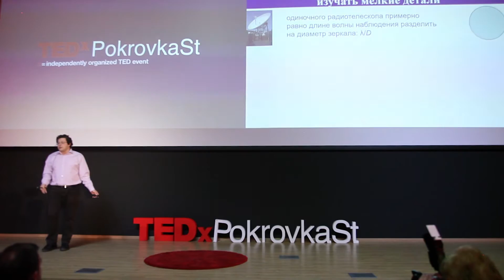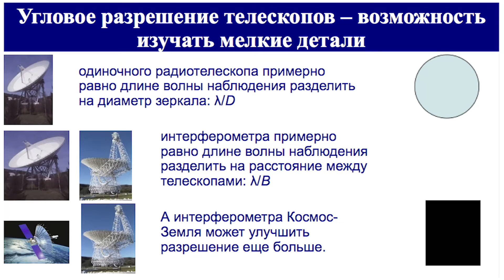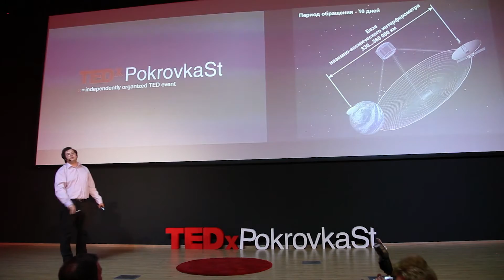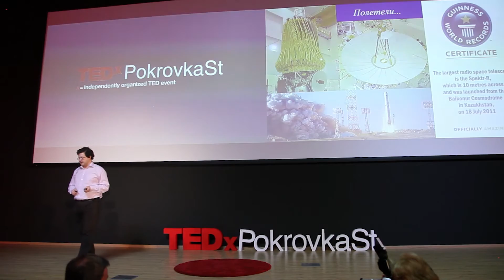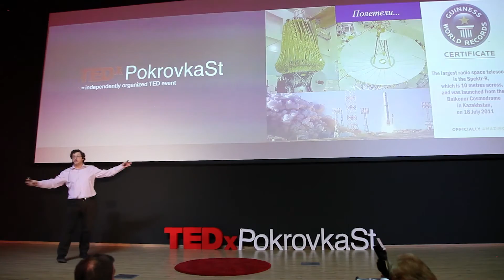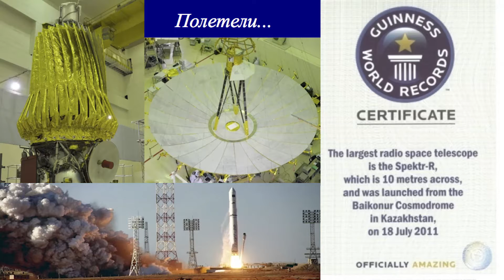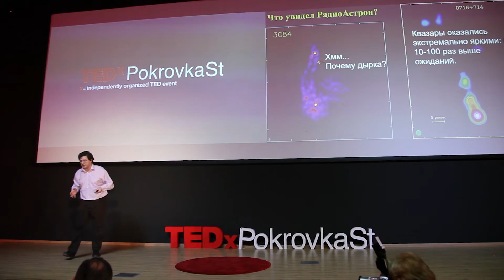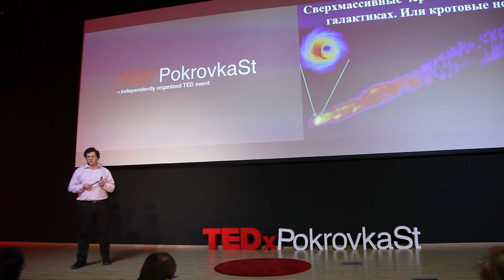Чингачгук — зоркий глаз | Юрий Ковалев | TEDxPokrovkaSt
Радиоволны, телескопы, Глонасс, GPS, измерения, исследования Вселенной, Черных дыр и Кротовых нор. Прошлое, настоящее и будущее самого крупного измерительного инструмента в истории человечества.

Юрий Ковалев — доктор физико-математических наук, профессор РАН, заведующий лабораторией Физического института им. П.Н. Лебедева РАН, руководитель научной программы наземно-космического интерферометра РадиоАстрон, лауреат премии по астрономии РАН.